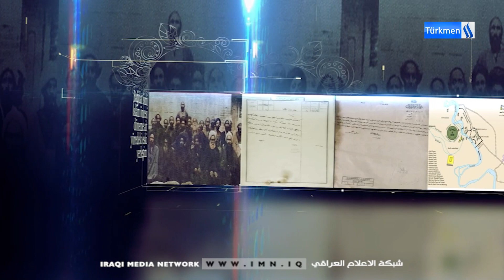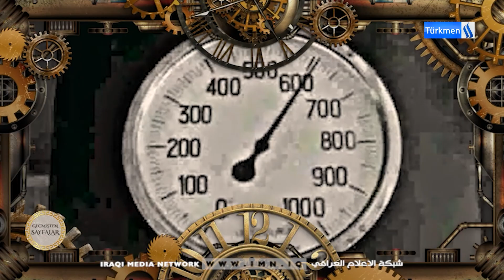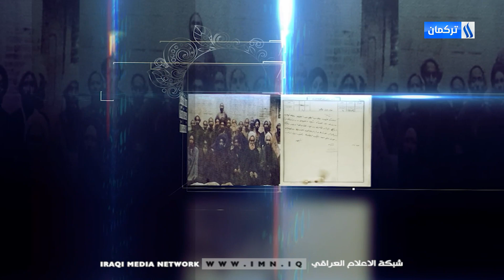GEÇMİŞTEN SAYFALAR - BLM 16